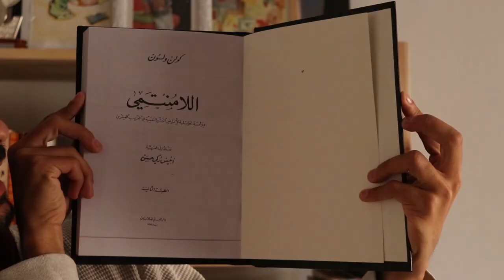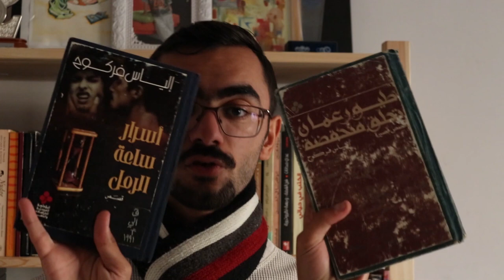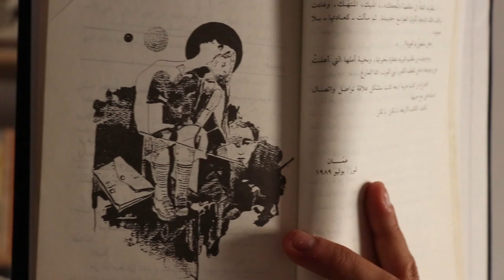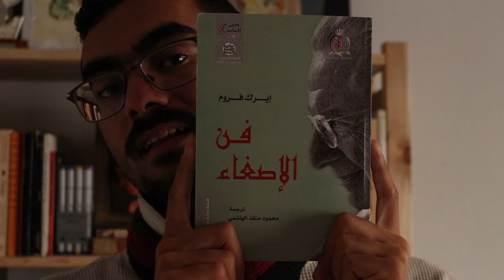قراءات شهر أكتوبر 2021 ☁️⭐️ | اللامنتمي، فن الإصغاء وأشياء أخرى..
مرحبا يا رفاق،
بفيديو اليوم رح أحكي عن قراءات شهر أكتوبر 2021، في هذا الشهر قرأت 6 كتب وهي:
00:00 مقدمة
 00:27 اللامنتمي، كولن ولسون
03:20 تقنيات الكتابة، مجموعة مؤلفين، دار الحوار
04:33 | عرق الضفدع، سيرة ذاتية لأكيرا كوروساوا
05:44 | أسرار ساعة الرمل، إلياس فركوح
05:46 | طيور عمان تحلق منخفضة، إلياس فركوح
9:30 | فن الإصغاء، إريك فروم
اكتبولي بالتعليقات شو قرأتوا هذا الشهر، وشو أكثر اشي لفتكم من الكتب اللي بالفيديو
أشوفكم على خير في فيديو قادم